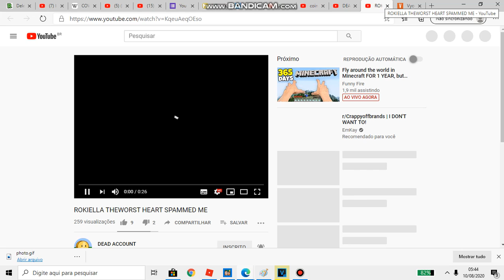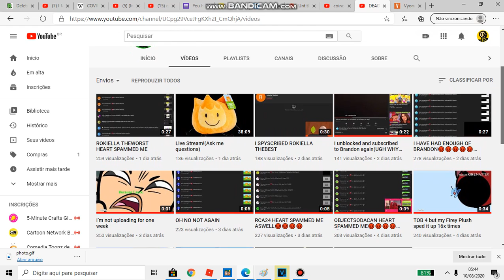(OLD LOST SCRAPPED VIDEO) bandicam 2020 08 10 05 43 38 306